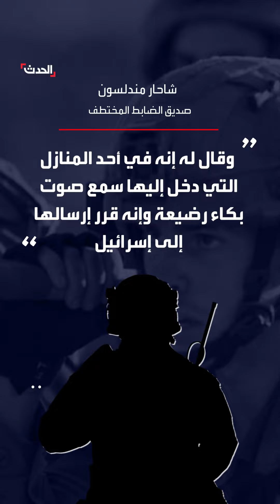ضابط إسرائيلي اختطف رضيعة فقدت عائلتها في غزة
تفاصيل الحادثة كشفت بالصدفة بعد مقتله عبر "تغريدة محذوفة".. ضابط إسرائيلي اختطف رضيعة فقدت عائلتها في